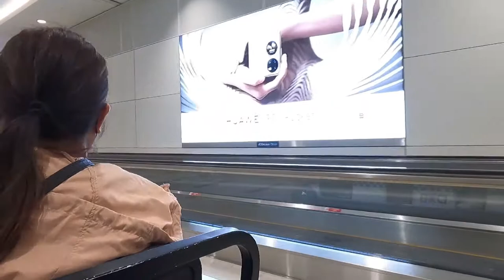PART3 WOW GANDA NG DUBAI AIRPORT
WOW GANDA NG DUBAI AIRPORT